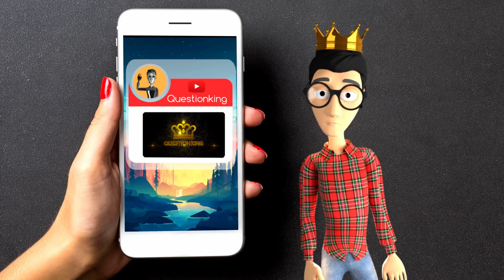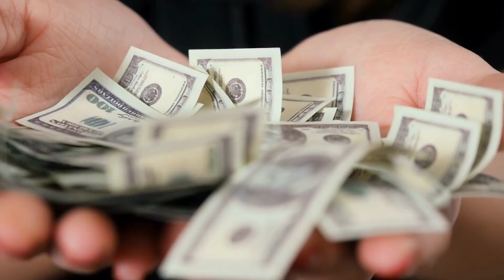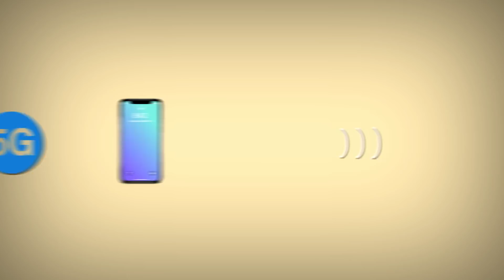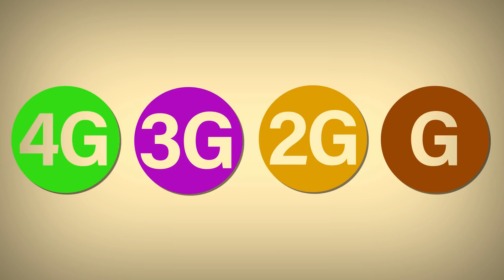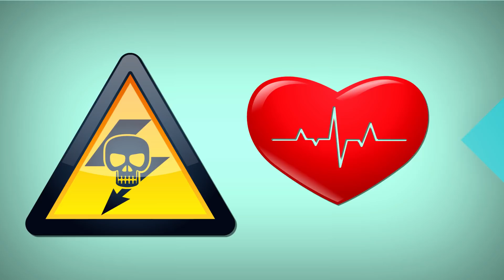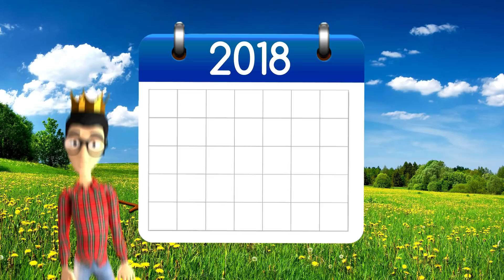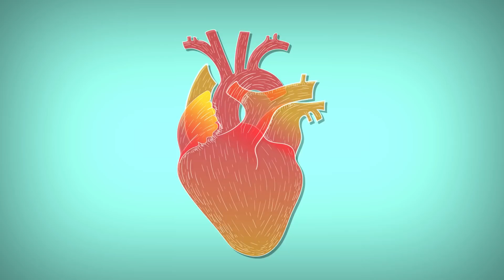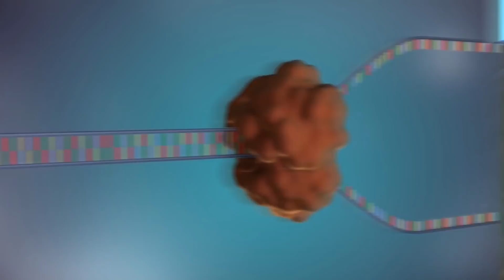Is 5G Technology More Dangerous Than You Think? (NO MORE BIRDS)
Hundreds of birds have fallen from the sky in The Hague, the Netherlands, during a 5G experiment. What will happen to us?

The main threat with 5G or any cellphone use really, is radiation. That’s basically what all that data is: information in the form of radiation traveling between transmitters. It’s a language our devices know how to translate, but at the low levels of today, it’s about as dangerous as a kitten. But to say that, that much more radiation pumped into our environment wouldn’t negatively impact us is naïve at best. In fact, there are several ways this data pollution can hurt us.

For one, it gets absorbed into our skin. Basically, every single one of our bodies produces an electrical field and studies have proven that our pores act like countless, mini antennas, attracting the types of frequencies used in 5G and sucking them into our skin. You might think, hey, people with cancer go through radiation treatments every day. Why would it hurt me? The short of it is that, yes, radiation can destroy cancer cells and that makes it a fairly effective treatment against the various forms of this devastating disease. Unfortunately, it also destroys healthy cells and unravels DNA. Skin cancer might seem like baby cancer. It’s often removable, outside of your body instead of in, but it’s nothing to shake a stick at. In 2018 alone there were over nine thousand deaths contributed to skin cancer. That’s just about one death every hour and that’s without a steady stream of information fog flying through the air. It’s hard to tell just how many people would be affected when this new network goes up, but it’s safe to say it won’t be good. Watch the video till the end to find out more about it...